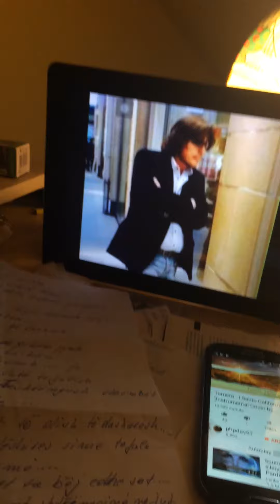Te fal se te duaaa... Nje moment i bukur i poetit te talentuar Bledi Ylli.. Lexon Leka Sefla